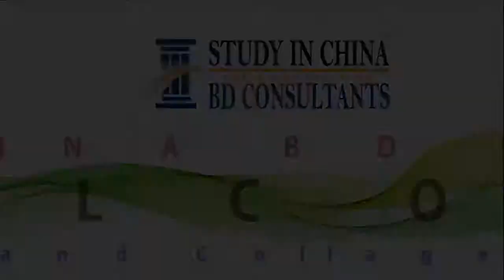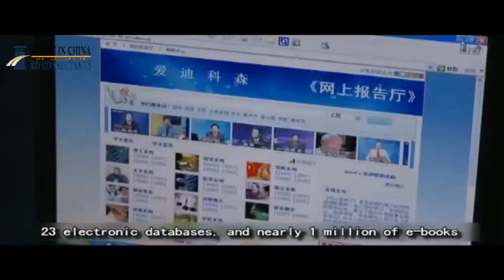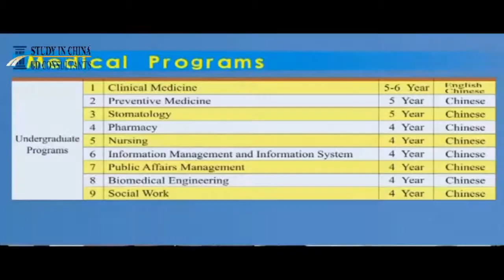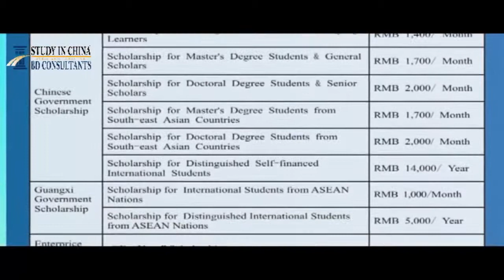Guangxi Medical University | MBBS in China | study in china bd consultant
Program Description
The curriculum planning shall include the following three parts:

(1) Chinese culture and natural science courses. In order to facilitate their learning and life in China and contact with patients in their medical practice, the Chinese language shall be a compulsory course during the whole undergraduate medical program in English for international students in China.

(2) Basic medical sciences, behavioral science, humanities, social science and medical ethics, preventive medicine and clinical medicine. It is also required to pass the examinations of these courses respectively.

(3) Internship. The institutions shall meticulously organize the reasonable arrangement of the internship. The duration of the internship is one year (at least 48 weeks)

Main Courses:
Medical Mathematics, Cell Biology, Systematic Anatomy, Histology and Embryology, Physiology, Biochemistry, Immunology, Microbiology, Pathology, Medical Genetics, Experimental Physiology, Pharmacology, Pathophysiology, Parasitology, Regional Anatomy, Diagnostics, Image Diagnostics, Nuclear Medicine etc.
Fee Structure:    |
Tuition Fee: 30, 000 RMB/Year
Accommodation Fee: 5,740~12,300 RMB/Year (Single Room); 9,840 RMB/Year (Double Room)
Books Fee: RMB700
Insurance Fee: RMB600 per year.
Cost of Living: 600~1,000 RMB/Month
Internship and Career
Students need to do one year's internship in China, their home country or any other countries. And before internship, students need to pass HSK 3 to contact with the patients.

If students want to do the internship in other country, comprehensive hospitals are available, however, GXMU need to do an qualification evaluation on the hospital which student choose. The administration fee is RMB 10,000 for those who do their internship in their home country.